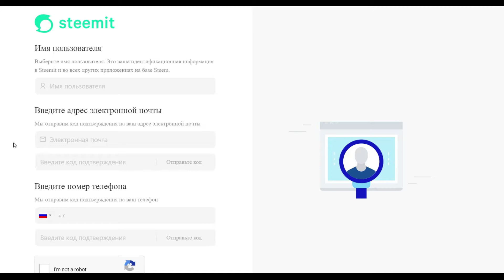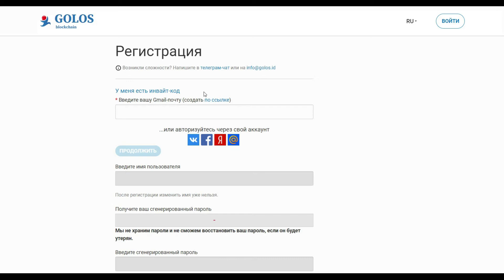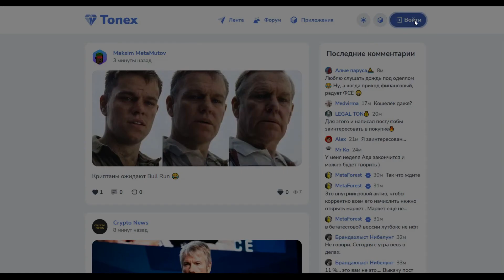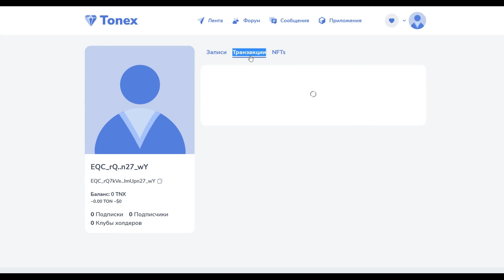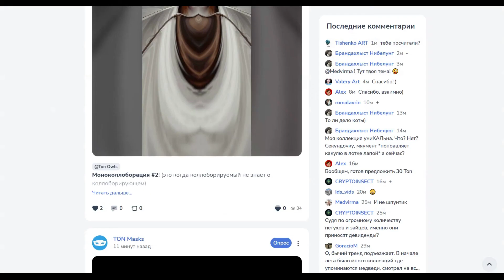Сравнение Solcial с подобными соцсетями (Голос, Steemit и Tonex)